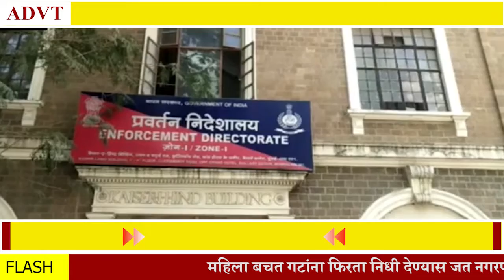येस बँकेचे संस्थापक राणा कपूर ईडीच्या ताब्यातवरळीतील निवासस्थानी 12 तास चौकशी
येस बँकेचे संस्थापक राणा कपूर ईडीच्या ताब्यात, वरळीतील निवासस्थानी 12 तास चौकशी, निर्बंधांमुळे महापालिका, जिल्हा परिषदांच्या कोट्यवधींच्या ठेवी अडकल्या.